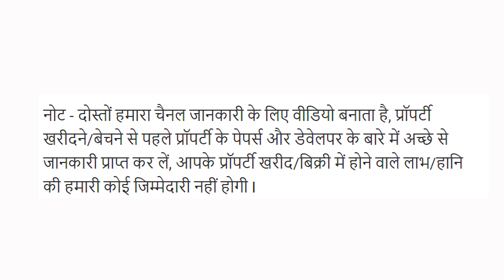Ready to Move House Sale Ayodhya Faizabad Road in Lucknow | 2BHK Independent House for Sale Lucknow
Row House near Shalimar Paradise Lucknow Faizabad Road, RERA Registered Company, Bank Approved Gated Society in Lucknow, Row houses in Lucknow at Faizabad Ayodhya road under 50 lakh, Lucknow me kisto me makan

लखनऊ में 2 BHK घर | रेरा पंजीकृत कंपनी | गेटेड सोसायटी लखनऊ
लखनऊ में, लखनऊ - अयोध्या (फैजाबाद) रोड पर बना बनाया मकान ख़रीदे

*For any query please contact this number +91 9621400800*

*Project Name - Yash Park City*
The biggest Township on Faizabad Road
50 Mtr. Distance from Faizabad Road

*Approvals - RERA Approved Company*

*Near By*
 - Shalimar Paradise
- Jaipuria School
-  Goel Hospital
- BBD University

 *Features*
- 30 ft, 40 ft, 50 ft, Wide Road
- 24*7 CCTV with Security Guard
- Parks in City

*Amenities*
-  Modular Kitchen with Chimney
 - Wooden Wardrobe

*Materials we used in construction*
@ सीमेंट - ACC or माईसेम
@ सरिया - टाटा TMT
@ टाइल्स - क्रिस्टल
@ सेनेटरी - सेरा
@ पाइप्स - ऐस्ट्रोल
@ चौखट - साखू मलेशिया
@ खिड़कियां - सागौन
@ मॉड्यूलर किचेन - ग्रीन प्लाई के वाटरप्रूफ बोर्ड
@ चिमनी - सनफ्लेम
@ स्वीच - RR
@ लाइट्स - हैवेल्स
@ वायर्स - हैवेल्स
@ इंटीरियर पेंट - एशियन रॉयल शाइन
@ एक्सटीरियर पेंट - एपेक्स वेदर कोट वाटर प्रूफ पेंट

*Loan Available on 20% Down Payment*

Developer Company - Yash Builders

Our other Projects Location -
- 2BHK 1000 sqft house in Lucknow Near Bijnor Road Amausi Airport.
- 3BHK1000 sqft house in Lucknow Near Shaheed path Near Medanta Hospital

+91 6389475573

नोट - दोस्तों हमारा चैनल जानकारी के लिए वीडियो बनाता  है,  प्रॉपर्टी खरीदने/बेचने से पहले प्रॉपर्टी के पेपर्स और डेवेलपर के बारे में अच्छे से जानकारी प्राप्त कर लें, आपके प्रॉपर्टी खरीद/बिक्री में होने वाले लाभ/हानि की हमारी कोई जिम्मेदारी नहीं होगी I

faizabad road Ayodhya road ke pas ready to move 2 BHK house in Lucknow
RERA Registered Property In Lucknow
House near BBD in lucknow
makan lucknow mein
House near Shalimar Mannat in lucknow
house on sale in lucknow
lucknow mein kiston per makan
House near Shalimar Paradise in lucknow
On road Villa Raw, House Independent House in lucknow
Villa, Raw, House Independent House near Faizabad Road Ayodhya Road Lucknow
Row houses in Lucknow at faizabad road under 30 lakh
2bhk house near outer ring road kisan path faizabad road Lucknow
The best villa in Lucknow
rowhouse for sale in faizabad Road
residential property faizabad Road
property for sale on Faizabad Road
lucknow me kisto me makan
rowhouse for sale in Ayodhya Road
House under 50 lakhs in lucknow
ready to move house under 46 lakh
Yash builders houses in lucknow
Villa under 46 lac in Lucknow
2 bhk house on Ayodhya Faizabad road in Lucknow near Shalimar Paradise
On Road house in Lucknow for sale
house for sale at kisan path faizabad Ayodhya road lucknow
property in kisan path  road lucknow
row house in Lucknow near faizabad road in lucknow
lucknow kisan path outer ring road
faizabad road par ready to move ghar house
property in lucknow
Ready to move row house in lucknow
row houses in lucknow
villa in Lucknow for sale
luxurious house in lucknow
lda approved property for sale in Lucknow
RERA Project in lucknow
Plot for sale lucknow ayodhya road
Lda & rera approved plot faizabad Ayodhya road
Purvanchal expressway plot for sale
Lda & rera approved purvanchal expressway plot for sale
lucknow faizabad Ayodhya road property for sale
lucknow faizabad Ayodhya road plot sale
lucknow faizabad ayodhya road par plot
lucknow NH28 road plot
3 BHK House in lucknow for sale
best YouTuber in lucknow
House near Shalimar lucknow
rowhouse for sale in kisan path
residential property in lucknow
flat for sale on faizabad Ayodhya road in lucknow
row house in lucknow near Faizabad ayodhya road